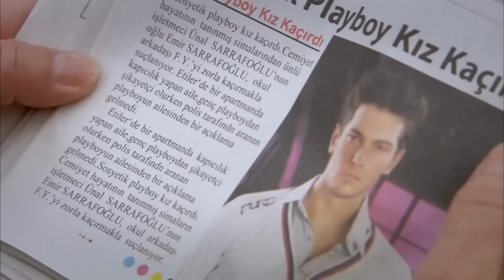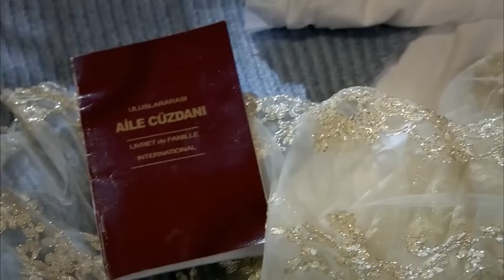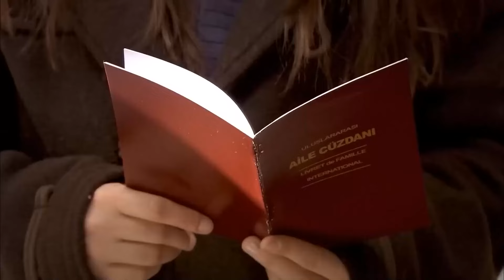Sarrafoğlu Ailesi 12. Bölüm | Yol Yanlış Ama Nasıl Güzel...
Oyuncular:
Vahide Gördüm
Hazal Kaya
Çağatay Ulusoy
Metin Çekmez
Melih Selçuk
Ceyda Ateş
Yusuf Akgün
Deniz Uğur
Ahu Sungur
Barış Kılıç
Ufuk Tan Altunkaya
Pelin Ermiş
Sedef Şahin
Feyza Civelek

YAPIM: MEDYAPIM
YÖNETMEN: BARIŞ YÖŞ
YAPIMCI: FATİH AKSOY
ÖYKÜ-SENARYO: MELİS CİVELEK, SIRMA YANIK
SANAT DANIŞMANI: Esra Ergün Kazmirci